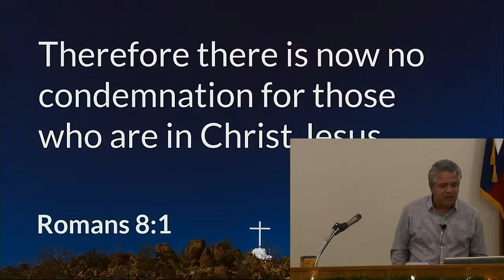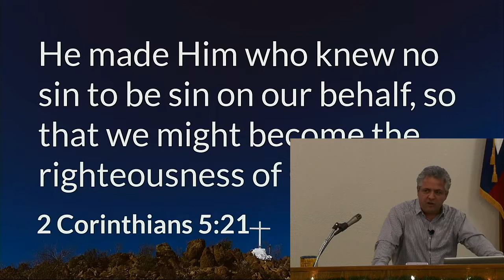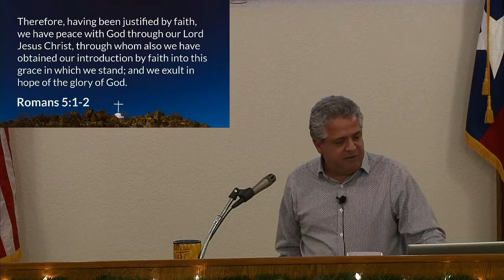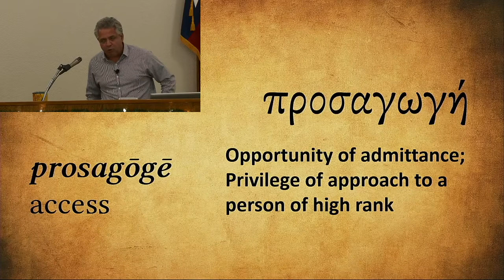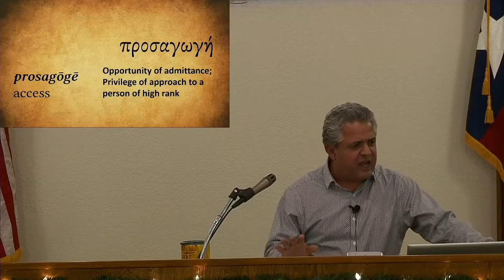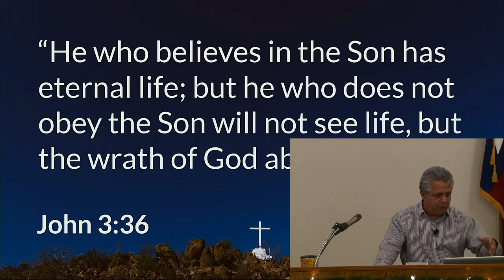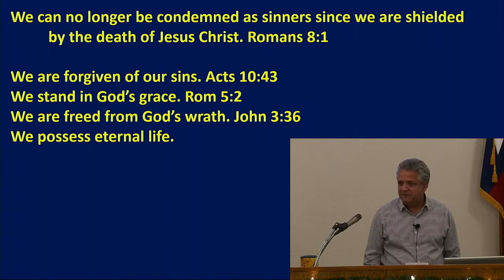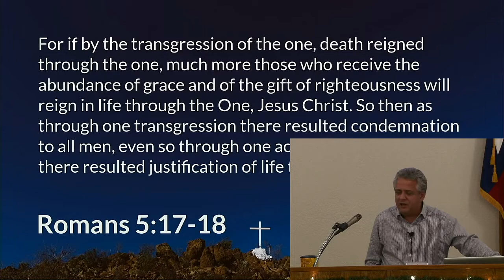12/12/2021 6:30 PM Service (Fundamentals of Truth)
Fundamentals of Truth